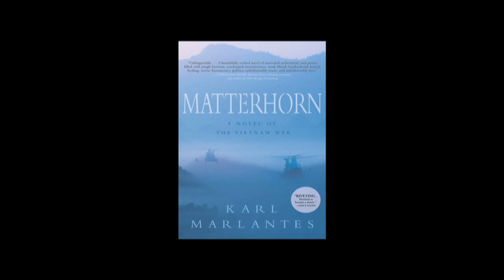Karl Marlantes, Author of MATTERHORN - Grove / Atlantic, Inc.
Interview with Karl Marlantes, author of Matterhorn.